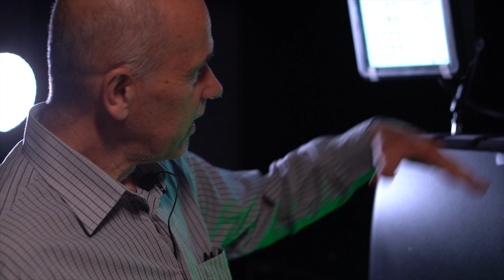15 lat MCSW Elektrownia w Radomiu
15 rocznica powstania Mazowieckiego Centrum Sztuki Współczesnej Elektrownia to okazja do podsumowania dotychczasowej działalności. Najważniejsze wydarzenia oraz proces kształtowania się instytucji wspominają jej dyrektorzy: Włodzimierz Pujanek oraz Zbigniew Belowski. Działalność placówki podsumowuje także marszałek województwa mazowieckiego Adam Struzik, dla którego Elektrownia jest miejscem wspomnień związanych z przekształceniem dziewiętnastowiecznej elektrowni węglowej w nowoczesną instytucję odpowiedzialną za Kolekcję Radomskiej Sztuki Współczesnej oraz rozwój kultury w regionie południowego Mazowsza. W filmie zobaczyć można fragmenty bogatego archiwum video, które oddają charakter przemian infrastruktury miejsca. Film prezentuje także najważniejszy element Elektrowni, odwiedzającą ją od 15 lat publiczność oraz artystów